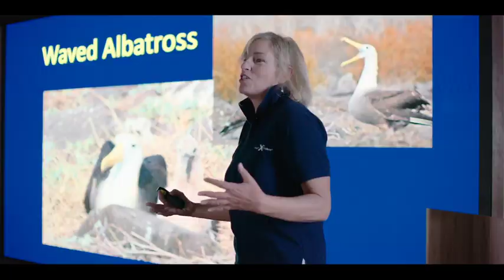Introducing Celebrity Flora: the ultimate Galápagos experience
Sailing to over 300 destinations and taking in all seven continents, Celebrity Cruises® has the whole world covered. Indeed, their fleet of award-winning, mid-sized ships offers the perfect blend of space, sophisticated design and first-class facilities to ensure a truly unforgettable time at sea.

But, it's perhaps the islands of the Galápagos where Celebrity really shines, with their super-yacht, Celebrity Flora®, acclaimed as the world's best small cruise ship, and designed especially for exploring this most ecologically sensitive of destinations.